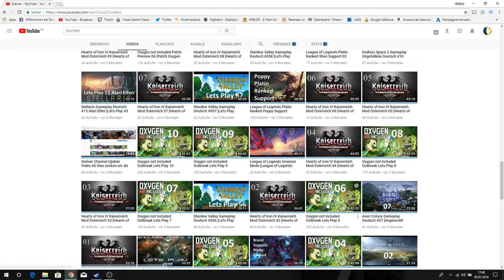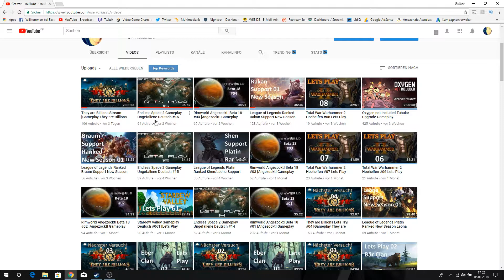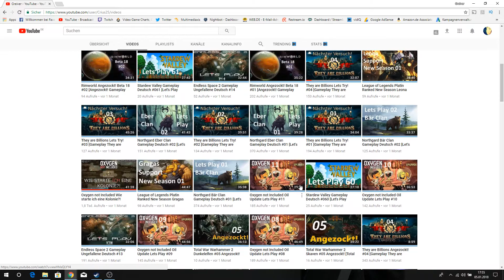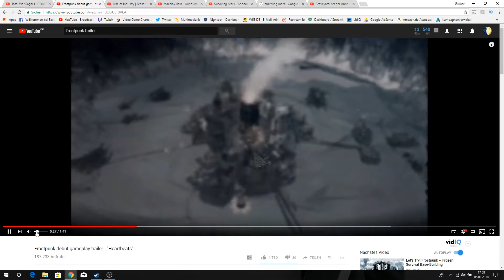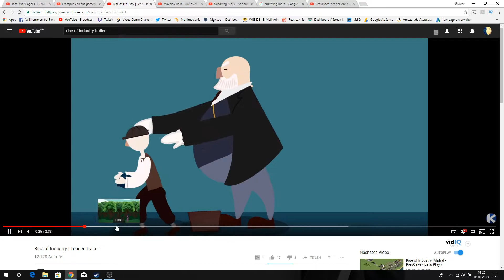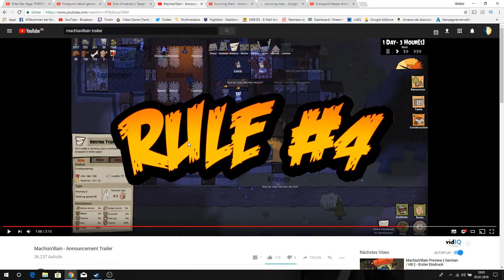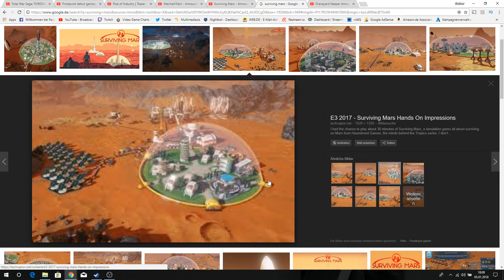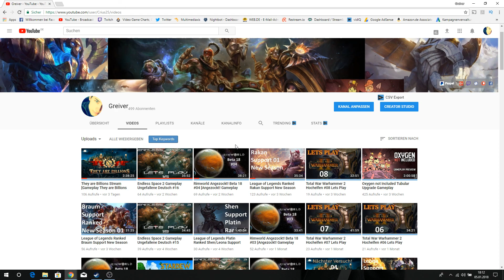Greiver Channel Update Video #8 Frohes Neues Jahr 2018 Was kommt als nächstes!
League of Legends neue Season! Platin mindest Ziel!
They are Billions campaign
Northgard campaign
Total War Saga: Thrones of Britannia
Frostpunk
Rise of Industry
MachiaVillain
Surviving Mars
Graveyard Keeper

Ich hoffe euch gefällt die Auswahl es kommen noch ein paar Games dazu die angezockt werden das können aber auch etwas ältere oder kleine Indie Titel sein!

Wenn ihr Vorschläge oder Idee habt immer her damit!
LG Chris